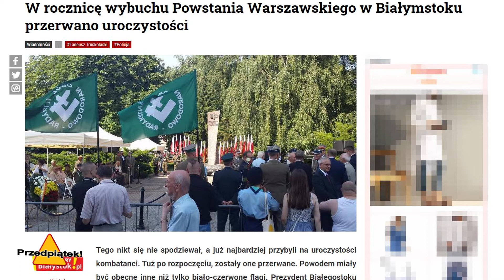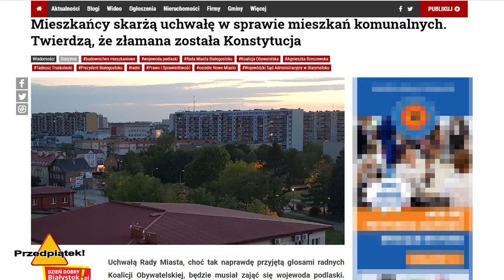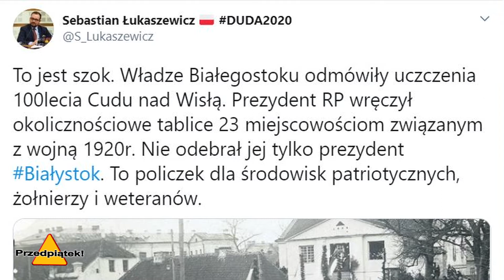Przedpiątek! Wybory za nami, wybory przed nami. Trwa festiwal umizgów i łamanie Konstytucji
Mamy czwartek, czyli już prawie weekend, bo jest tak zwany Przedpiątek, wiec pora podsumować kilka rzeczy, które się nam ostatnio objawiły, wydarzyły i które niechybnie nastąpią. Dziś będzie dużo polityki w dziwnym wydaniu, bo oto zakończyła się pierwsza tura wyborów prezydenckich, a przed nami jeszcze druga. W międzyczasie mieliśmy kilka lokalnych ciekawych wydarzeń.